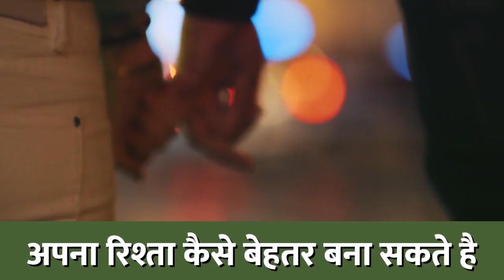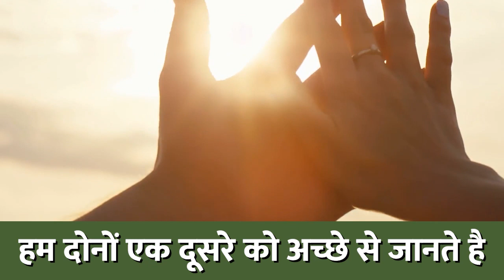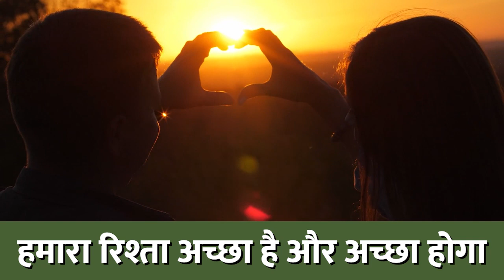Magic of marriage a complete program for deeper relationship Hindi